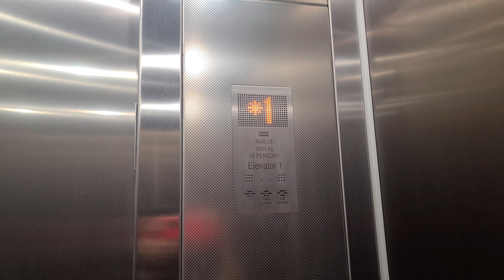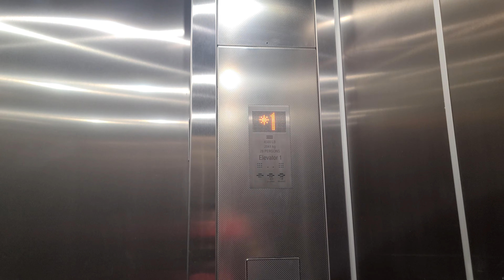2017 Kone EcoSpace MRL Traction Elevator at Arhaus Westfield UTC San Diego